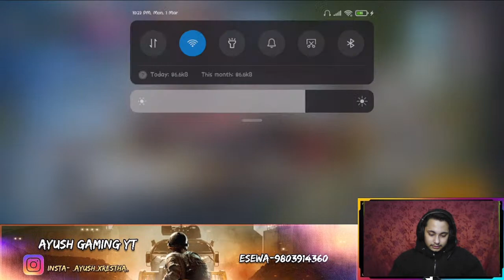AYUSH IS LIVE|| HALKA RAMAILO || PUBG GAMEPLAY WITH FACECAM || RUSHGAMEPLAY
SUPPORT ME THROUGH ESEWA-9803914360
FOLLOE ME ON INSTA- _ayush_xrestha_